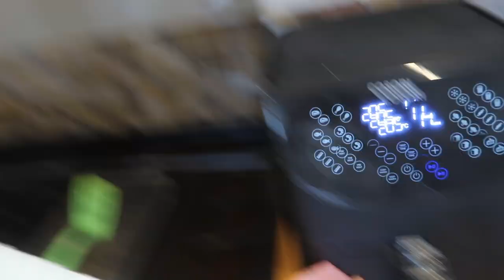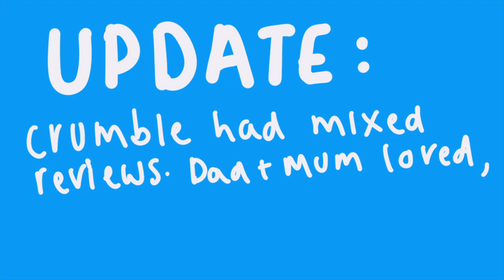5 days of putting effort in to my lunches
5 days of putting effort in to my lunch a.k.a. trying yum recipes, the links to the easy breezy lunch recipes are here: